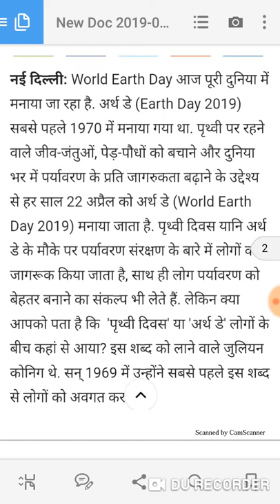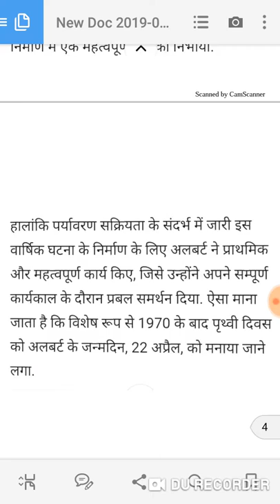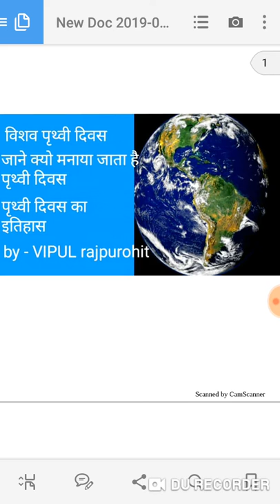World earth day 2019 earth day history and theme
Aj ke video me world earth day 2019 earth day history and theme ke bare me batya  gaya h